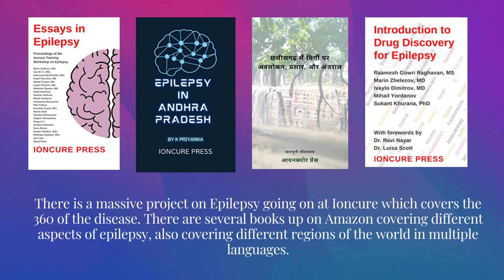Epilepsy Awareness Songs in English | Song 16 | Finding The One | Zeenat Firdaus